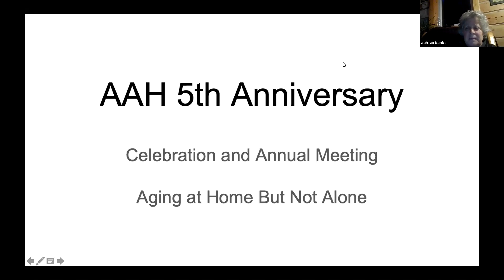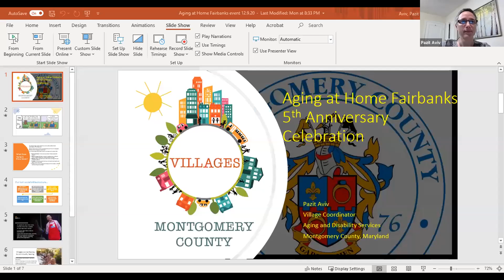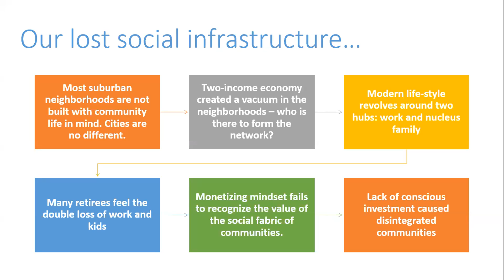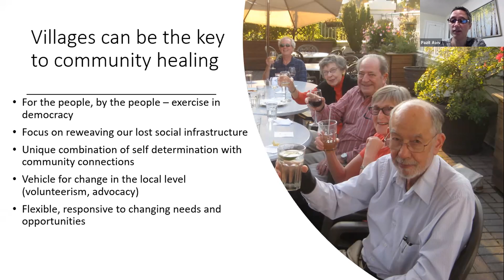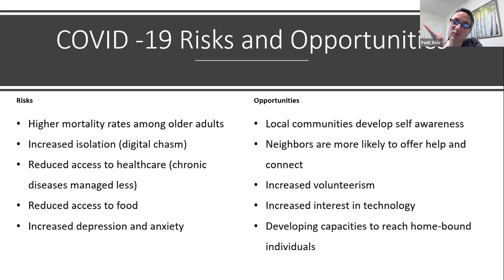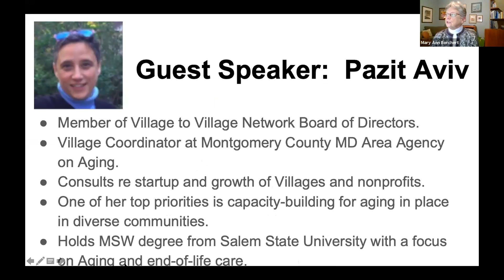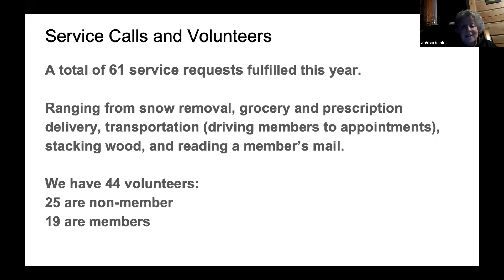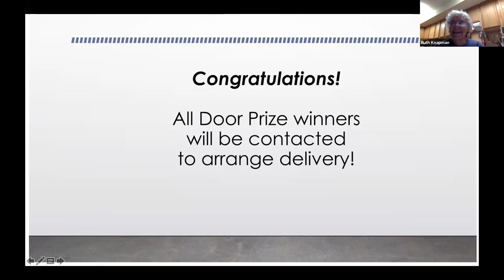AAH Fairbanks, 5th Anniversary Meeting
5th Annual Meeting and Celebration for Aging at Home Fairbanks